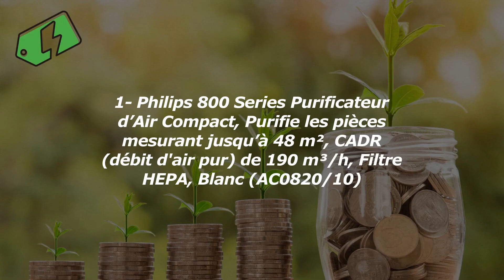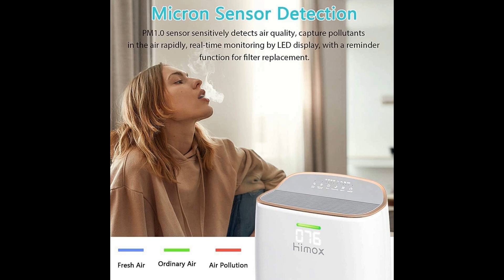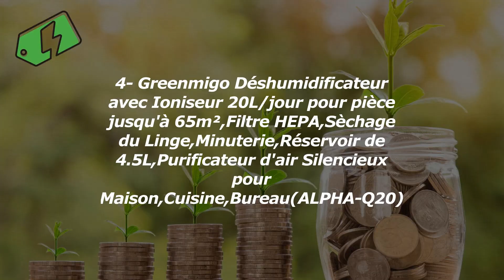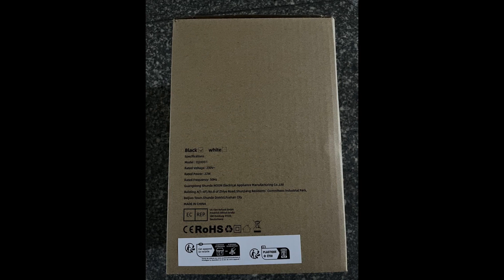Les Meilleurs Purificateurs D'Air Hepa Silencieux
1- Philips 800 Series Purificateur d’Air Compact, Pur...
2- HIMOX Purificateur d'Air Maison, jusqu'à 57m², ave...
3- Comfee Déshumidificateur Connecté 20L/jour, 4 Mode...
4- Greenmigo Déshumidificateur avec Ioniseur 20L/jour...
5- Philips Purificateur d'Air Séries 600, Ultra-silen...
6- CONOPU Purificateur d'air Maison Chambre Hepa, Fil...
7- LEVOIT Purificateur d'Air HEPA H13 jusqu'à 50㎡, CA...

Bonjour et bienvenue sur notre chaîne YouTube dédiée aux purificateurs d'air HEPA silencieux ! Dans cette vidéo, nous allons vous présenter les meilleurs purificateurs d'air HEPA du marché, qui allient efficacité et silence pour vous offrir une expérience de purification d'air optimale.

Les purificateurs d'air HEPA sont devenus indispensables dans nos vies, notamment pour les personnes souffrant d'allergies ou d'asthme. Ils permettent de filtrer les particules fines, les allergènes, les bactéries et les virus présents dans l'air que nous respirons, afin de créer un environnement sain et purifié.

Dans cette vidéo, nous vous présenterons en détail les caractéristiques techniques de ces purificateurs d'air HEPA silencieux, tels que leur puissance de filtration, leur niveau sonore, leur capacité à couvrir de grandes surfaces, ainsi que leur design esthétique et moderne.

Nous vous donnerons également des conseils pratiques pour choisir le purificateur d'air HEPA qui correspond le mieux à vos besoins, en fonction de la taille de votre pièce, de votre sensibilité aux allergènes, de votre budget et de vos préférences esthétiques.

Enfin, nous vous partagerons notre expérience et nos avis sur les différents modèles testés, en mettant en avant les avantages et les inconvénients de chacun, afin de vous aider à faire le meilleur choix pour vous et votre famille.

Si vous êtes à la recherche d'un purificateur d'air HEPA silencieux et performant, cette vidéo est faite pour vous ! N'hésitez pas à laisser vos commentaires et vos questions, nous y répondrons avec plaisir.